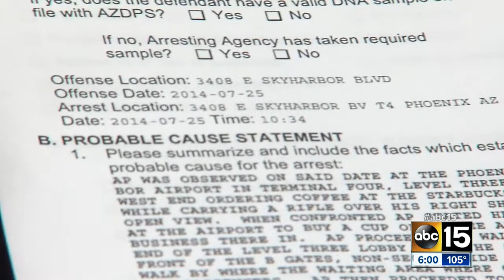Man brings assault rifle to Sky Harbor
53-year-old man facing felony charges for pointing AR15 at 2 people inside Sky Harbor.